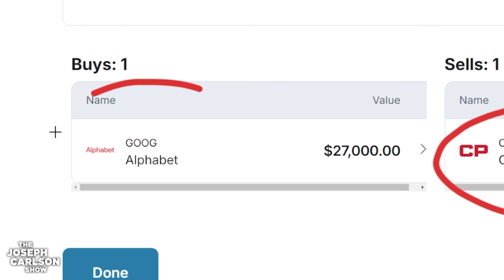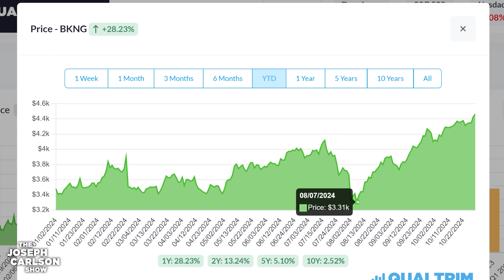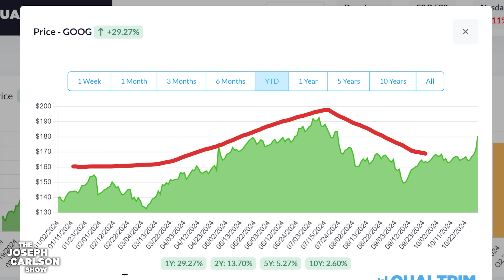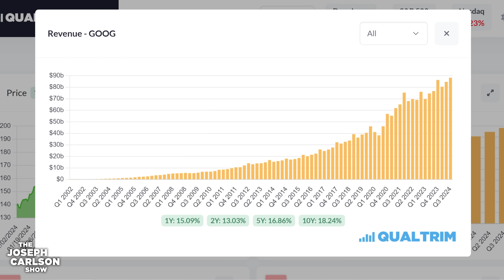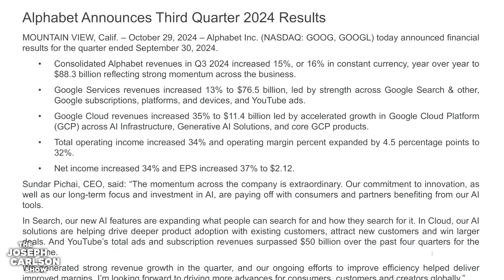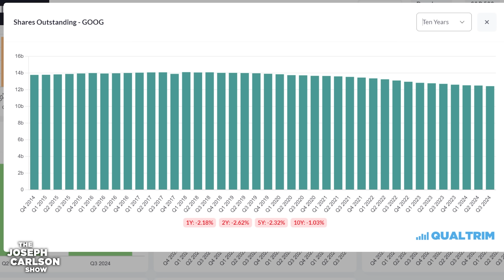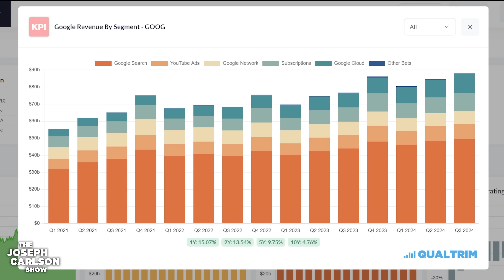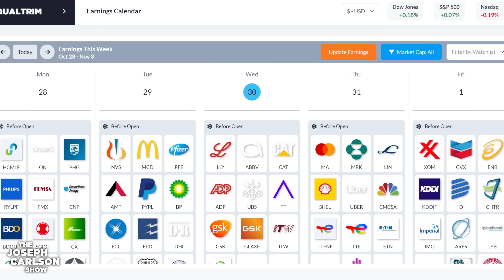I Just Bought $30,000 Of This Stock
00:00 Intro
01:30 Reviewing My Trade
08:00 Google's Earnings Report

This content is not a solicitation, is not endorsed by M1, and was not reviewed by M1; the opinions expressed are solely those of the authors and do not reflect M1's views. Information presented is accurate as of the video posting date; for the most up-to-date information, please refer to m1.com. Before making any investment decisions, consult your personal investment, legal, and tax advisors, as this content is for informational purposes only and not intended as investment recommendations.